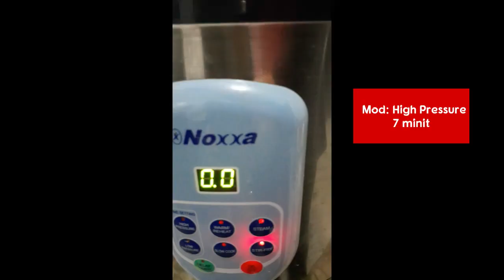Resepi nasi briyani kambing Adabi viral - menggunakan Noxxa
Resepi nasi briyani kambing Adabi viral. Senang je masak menggunakan Kari Kambing Adabi... lebih senang sebab saya guna periuk Noxxa, hidang pula dah tentu menggunakan Dessini shallow pan 28cm. Walaupun periuk tapi tetap nampak cantik dihidang atas meja terus.  Lepas tu siap ada penutup, tak perlu guna tudung saji.. bijak kan